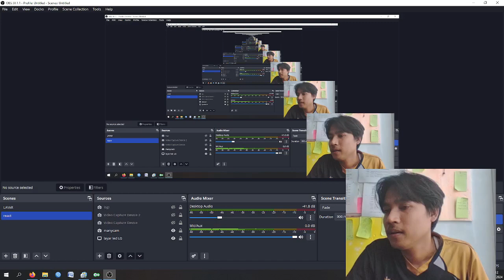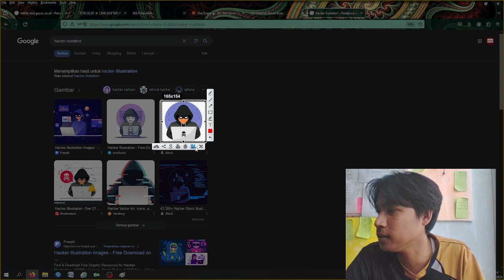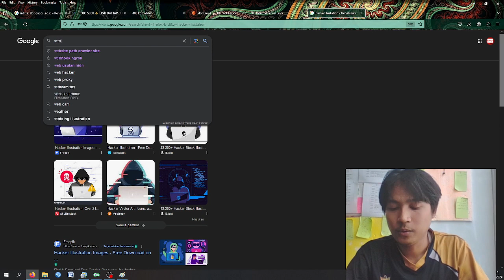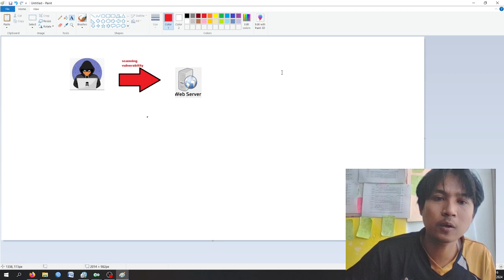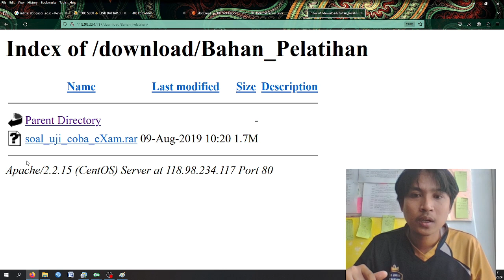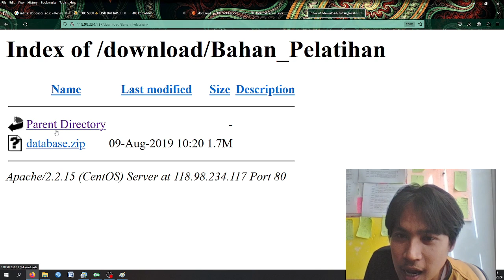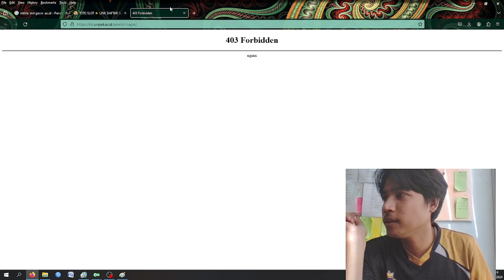MENIPU HACKER DENGAN MALWARE FILE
GIMANA KALAU WEBSITE KITA KITA KASIH RANJAU?